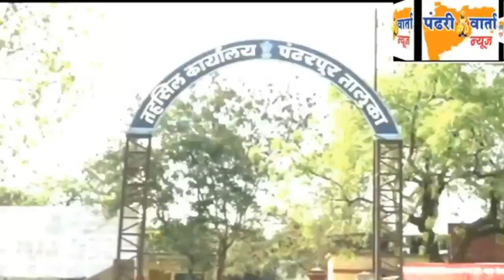पिंपरी-चिंचवड येथील घटनेनंतर काही अपप्रवृत्तींकडून दोन समाजात तेढ निर्माण करण्याचा प्रयत्न- गायकवाड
*पिंपरी-चिंचवड येथील घटनेनंतर काही अपप्रवृत्तींकडून दोन समाजात तेढ निर्माण करण्याचा प्रयत्न-रामभाऊ गायकवाड*
 *अश्‍लिल शब्दप्रयोगाचे टिकटॉक व्हिडीओ टाकणार्‍यांवर गुन्हे दाखल करण्याची सकल मराठा समाजाची मागणी*    PVN NEWS
मोबा. ७७७३९७८१४o